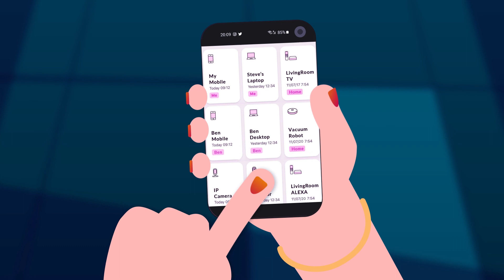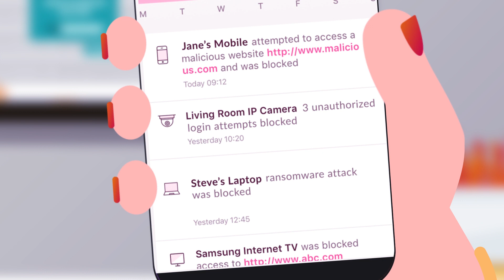Allot HomeSecure - Cybersecurity for the Home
Our homes are increasingly smart and connected. But are they secure? Consumers are well aware that cyber threats can harm their devices, their data and even their privacy. But most lack the expertise to manage this on their own.

Allot HomeSecure enables CSPs to deliver real value by providing a network-based security service that gives peace of mind with minimal effort. And it also drives revenue and brand differentiation in a hyper-competitive telecom market.

Find out more about the Allot, Security as a Service solution